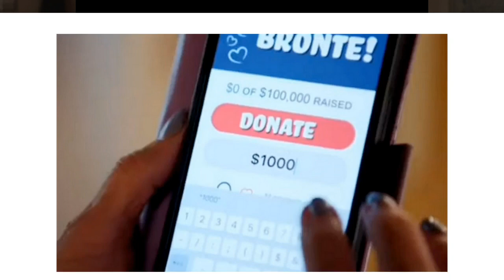Home and Away Spoilers: Irene officially sues Bronte for fraud for $100,000.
Leah tells Irene that they need to talk with Bronte in a last-ditch attempt to get them to drop their claims | Home and Away